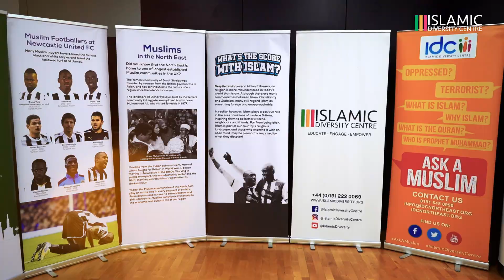ASK A MUSLIM Exhibition | 3rd August | 2024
It was incredible to see so many people from across the Northeast of England come together for the "Ask a Muslim" exhibition, fostering understanding and meaningful conversations about Islam. 🤝

The highlight of the event was witnessing two people embrace Islam and take their Shahadah Alhamdulilah! 🌟

supportIDC.com